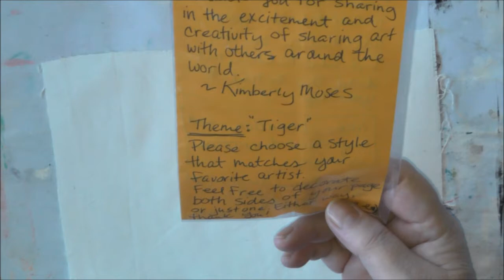Kimberlys Fabricbook - A Cat Selfie Mixed Media Tutorial | Art Journal Flip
9 fabric books traveling around the world.

This is a part of a Traveling Journal Group started by Martha from Ayala Art.
We are 9 artist who will be painting, stitching and applying our own imagination to each fabric page.
I will hopefully be filming each fabric book page I make.
The page I am working on belongs to Kimberly Howard.